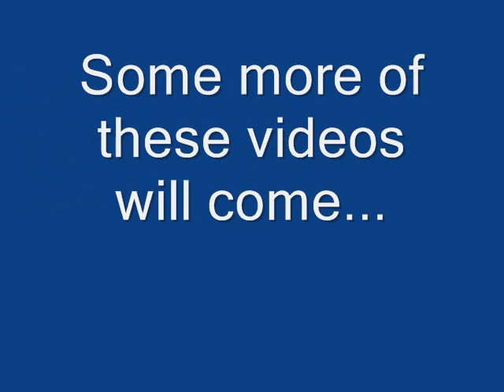TSTOTIPS.com Video -- Screenshots of whole towns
Here's the first video of the new (hopefully to become busy) channel. This one is screenshots of peoples' whole Springfields when they used the guide . Ones featuring the texture glitch and designing efforts will be coming in the next few days.